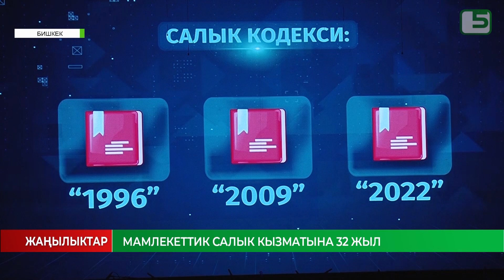МАМЛЕКЕТТИК САЛЫК КЫЗМАТЫНА 32 ЖЫЛ